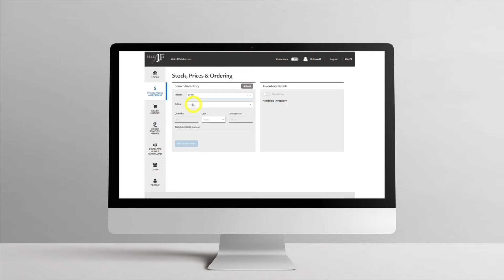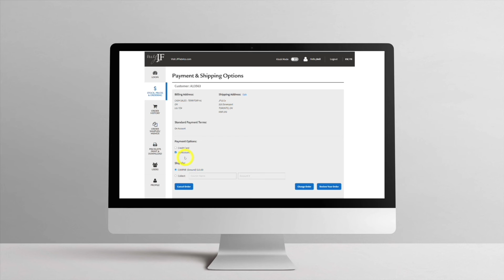JF How-To Video - myJF How To Place An Order